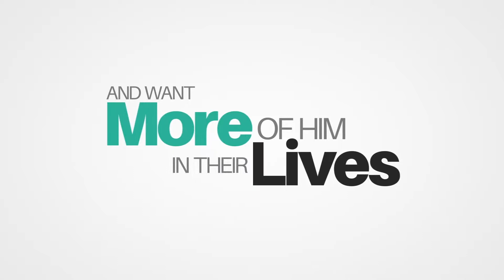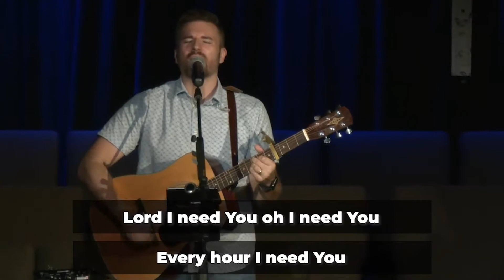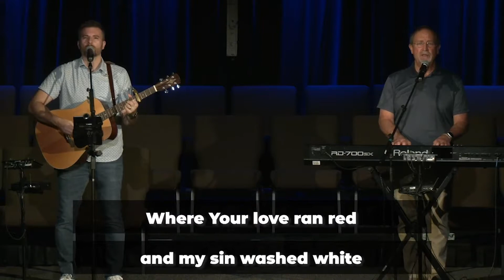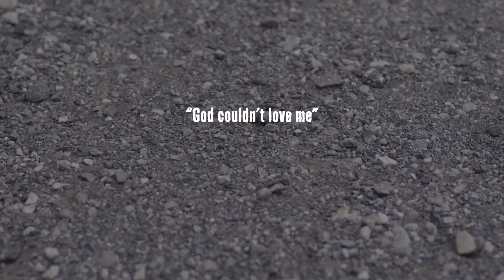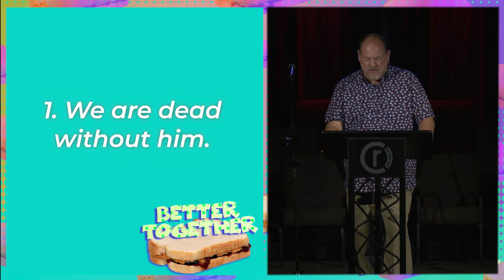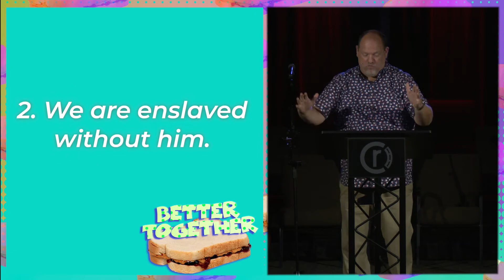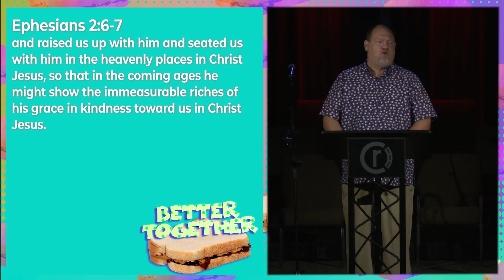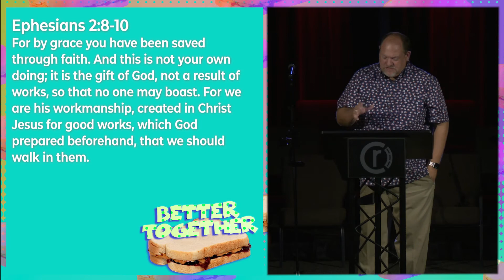Sunday Online Worship 09-05-2021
Saved into a Family
Dr. Alan Cotney